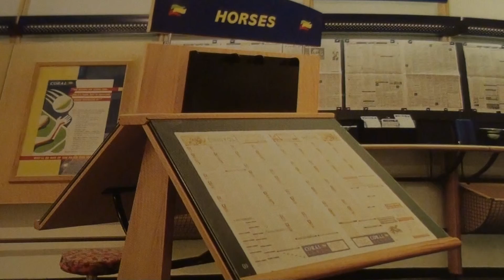AUSTRALIAN ETHNIC-JOHN BAKALIS-2013